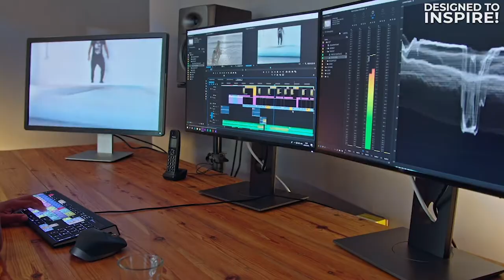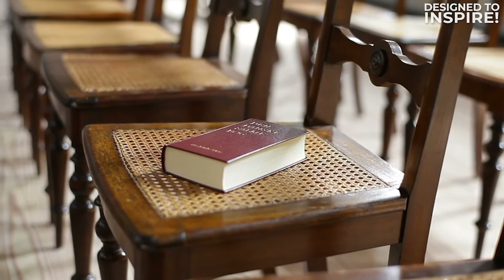Born to be a Leader - Inspirational Video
These faith-based leaders are on a mission to change the world not for their own benefit but in the name of their faith.

When you have faith and believe that God has a purpose and calling on your life then you will feel unstoppable, motivated, driven, and grateful. Christian entrepreneurs need to surround themselves with the right people who will help them get to the next level. Allowing mentors, and colleagues to speak into your life and encourage you to stay focused on what is most important.

Speakers:

0:00 Ryan Wakefield
2:56 Raul Lopez Jr.
5:50 Paul Di Giordano
9:08 Ryan Wakefield